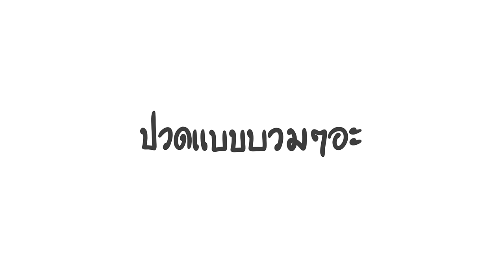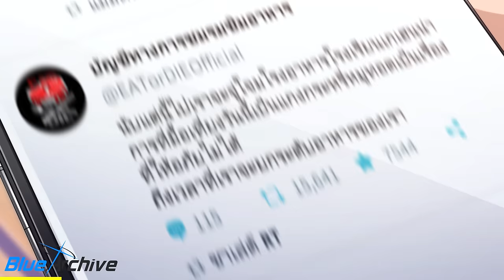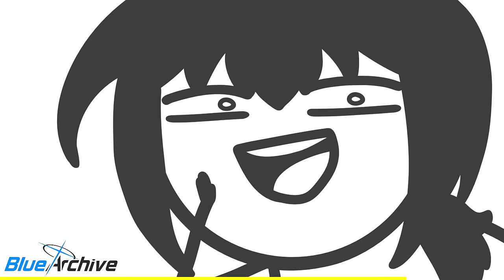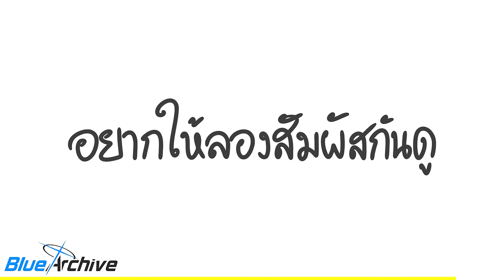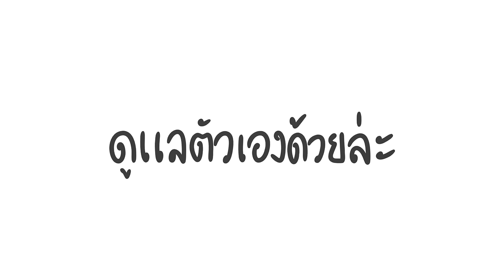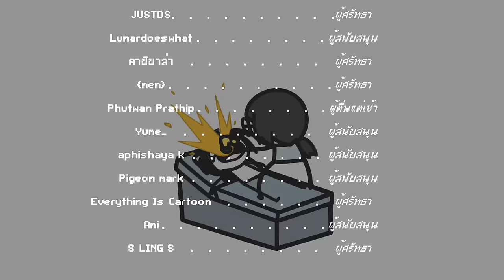ประสบการณ์ขูดหินปูน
ประสบการณ์ถอนฟันสุดตราตรึงรวมไปถึงการขูดหินปูนที่จี๊ดจ๊าด

ขอบคุณผู้สรับสนุนใจดีอย่าง Blue archive

ร่วมต่อสู้ไปกับเหล่านักเรียนสุดน่ารัก และพบกับกิจกรรมมากมายในเกมได้วันนี้ Blue Archive

ชมภาพยนต์สั้นจาก Blue Archive ได้ที่

▲Timeline